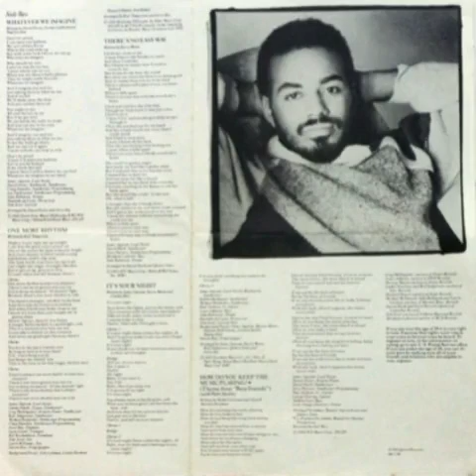James Ingram & Patti Austin - How Do You Keep The Music Playing